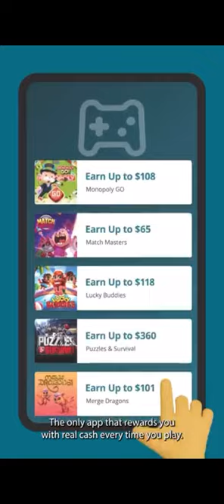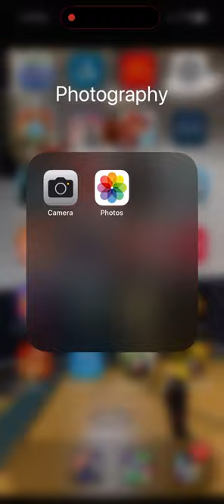Hero Assemble : Epic Idle RPG Gameplay Part 73